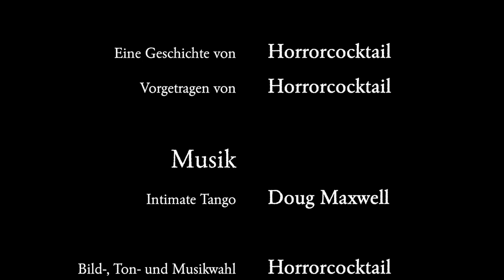Victor & Winter - Die Lesung / Episode 22: L'Inconnue de la Seine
"Paris, Frankreich. Das Zentrum der französischen Hauptstadt ist die Île de la Cité, jene ca. 22 ha große Insel in der Seine, auf der vor über 2000 Jahren die Stadtgeschichte Ihren Anfang nahm..."

Episode 22: L'Inconnue de la Seine

Gelesen von:
 Horrorcocktail
Horrorcocktail-Logo:
Horrorcocktail-Titelmelodie:
"Intimate Tango" von Doug Maxwell